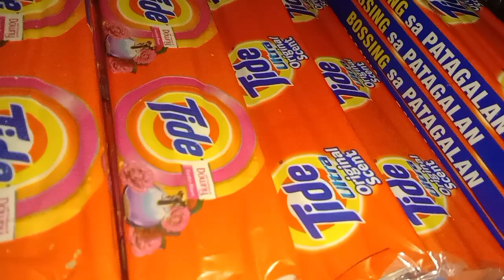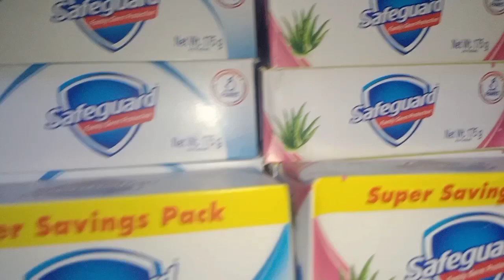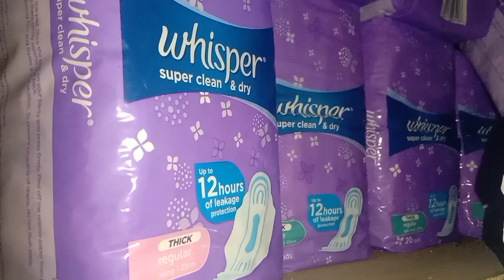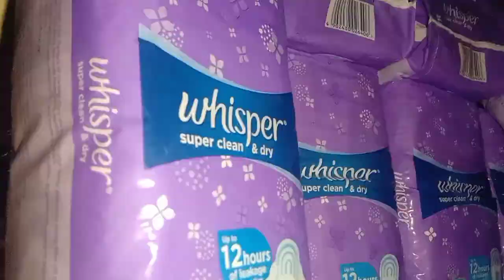P&G products update